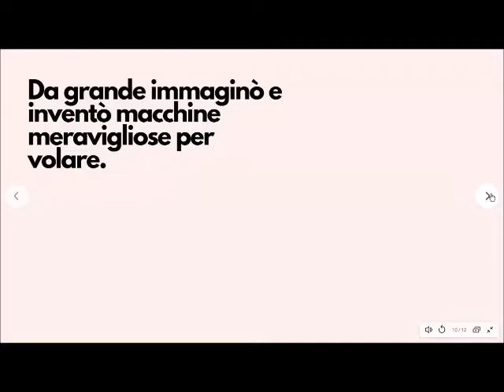LEONARDO E IL SOGNO DI VOLARE